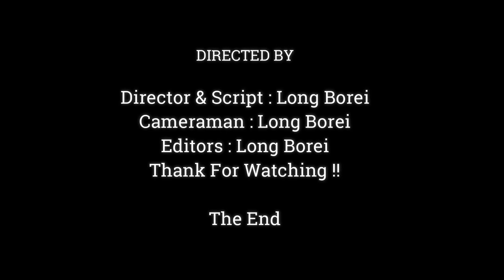OMG !!Young Monkey Angry & Fighting His Friends, Funny Little Monkey Play & Fight Each Other,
Dear all Value Visitor, This Videos We Want To Show You About ,OMG !!Young Monkey Angry & Fighting His Friends, Funny Little Monkey Play & Fight Each Other,